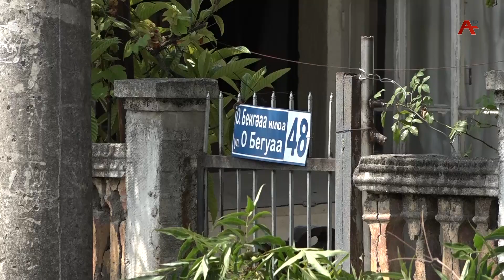Арҭ амшқәа рзы аамҭа-аамҭала аҳҭнықалақь ахәҭақәа рҿы афымцалашара дырцәоит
Уи  зыхҟьо, Аҟәатәи афымцеихшарҭа аусбарҭа афымцатә цәаҳәақәа ирҧырхагоу аҵла амахәқәа рыхҵәара азы аусурақәа ахьымҩаҧырго ауп. Иҳәатәуп, арҭ аусқәа  рынагӡаразы Аҟәатәи  ариаҵәаратә нхамҩа  аусбарҭа  иазоужьын  шә-нызқь мааҭ аҧара. Ажәабжь иацырҵоит ҳкорреспондентцәа.